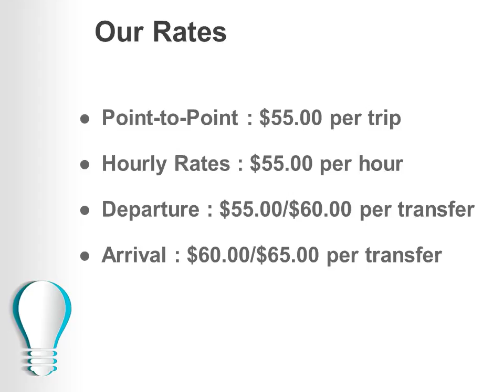Maxi Taxi Singapore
Best maxi taxi Service provider in singapore. maxitaxi.sg is one the best maxi taxi service provides in singapore.

our service:
maxi taxi
maxi cab
Airport Transfer 7 seater maxi cab
7 seater maxi cab booking
7 seater cab singapore
Maxi Cab 7 Seater